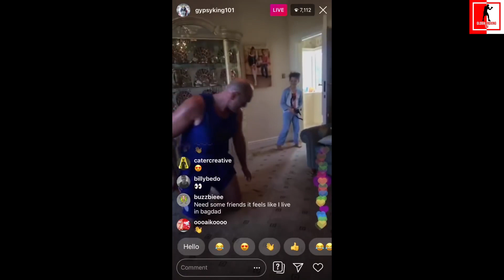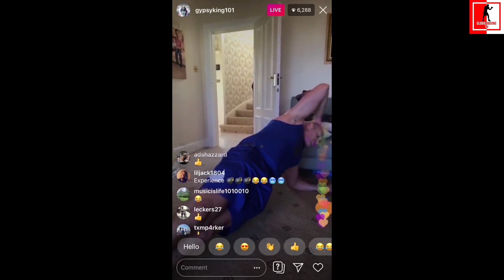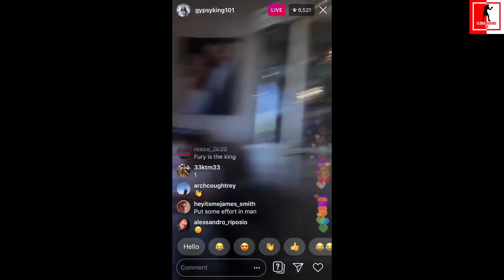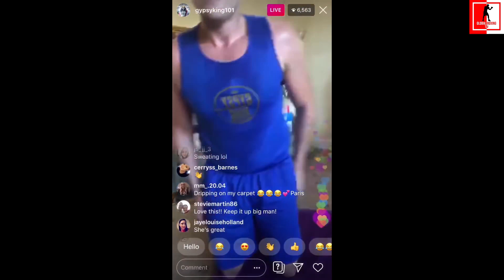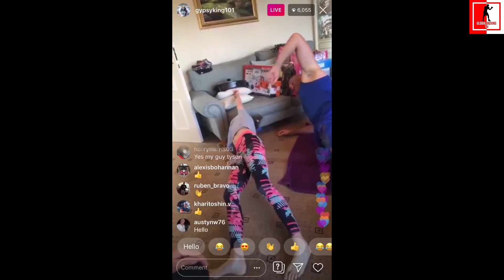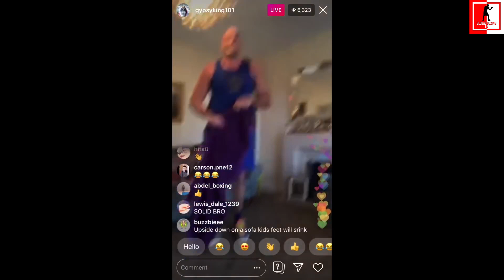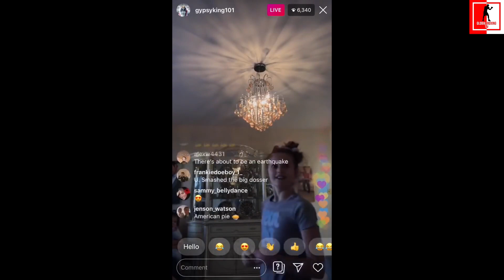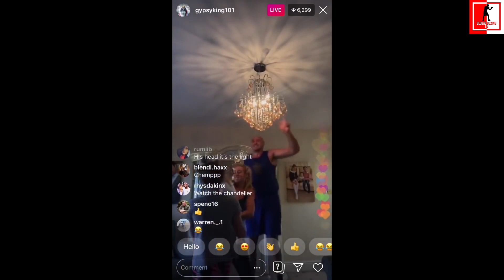DAY 3! TYSON FURY'S AT HOME WORKOUT WHICH THEN LEADS TO A HOME DANCE OFF